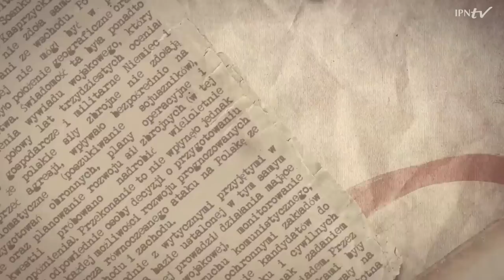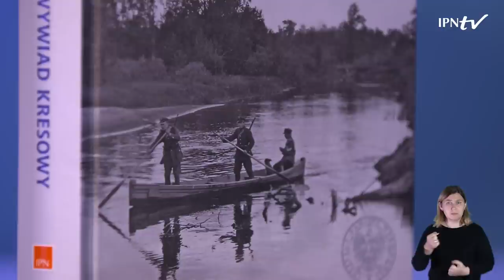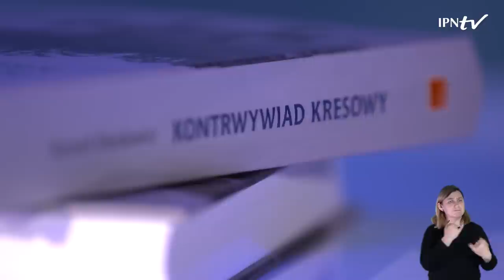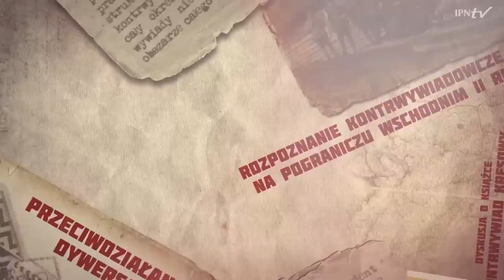KONTRWYWIAD KRESOWY – cykl Tajemnice Wywiadu [DYSKUSJA O KSIĄŻCE]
▶ Jak wyglądało zabezpieczenie kontrwywiadowcze wschodniej granicy II RP❓
▶ W jakim warunkach funkcjonował polski kontrwywiad na pograniczu wschodnim ❓ Dlaczego Rejon Umocniony Sarny i błota poleskie były pod szczególnym nadzorem kontrwywiadowczym❓ ▶ Kogo zaliczano do grupy informatorów honorowych❓

📺 OGLĄDAJ dyskusję online i DOWIEDZ SIĘ⤵
👥 Na te pytania odpowiedzą:
dr Ryszard Oleszkowicz – autor publikacji
 mjr SG dr Artur Ochał - historyk polskich formacji granicznych
Dyskusję poprowadzi Rafał Dudkiewicz

🔎 Działalność terenowych komórek operacyjnych Oddziału II SG, (podlegających Dowództwu Okręgu Korpusu nr IX oraz Korpusu Ochrony Pogranicza), jest przedmiotem analizy w książce „Kontrwywiad kresowy”